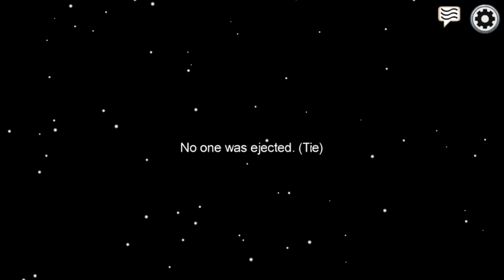Among Us Ep. 2: HE'S THE IMPOSTER!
What's good y'all it's Jay, this is episode 2 of the Among Us Series.